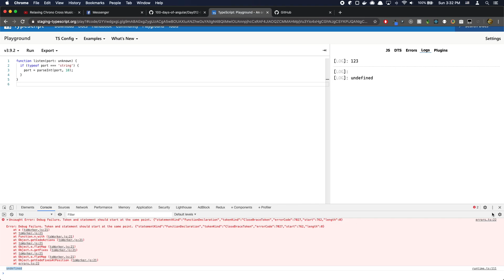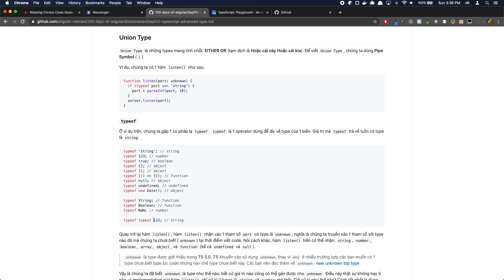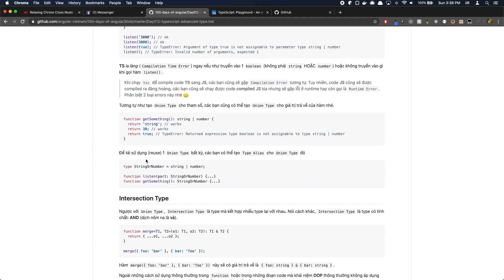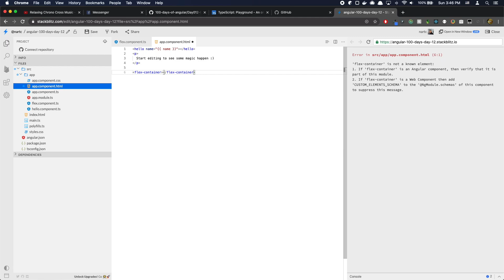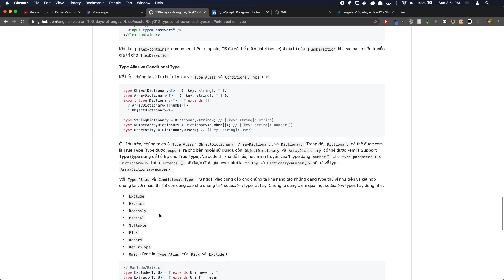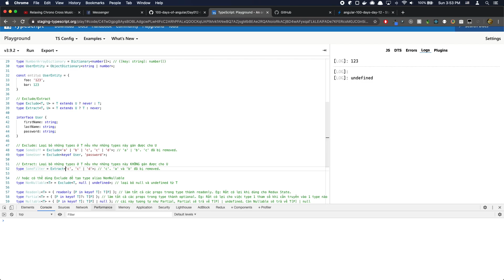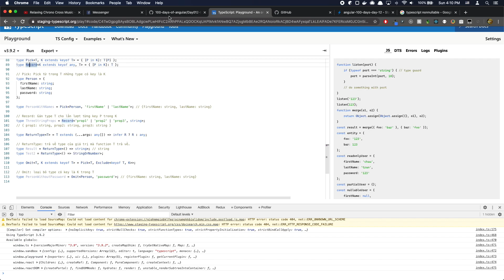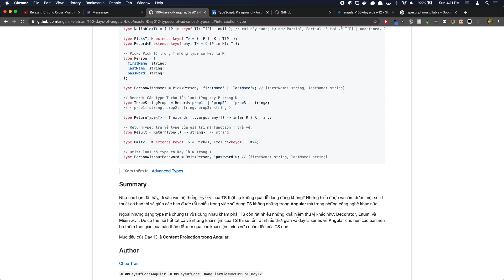[100daysOfAngular] Day 12 - TypeScript Advanced Data Type (Vietnamese)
This is day 12 of 100 days of Angular. Again in this video, we are going to explore TypeScript Data Type but with some advanced variations.